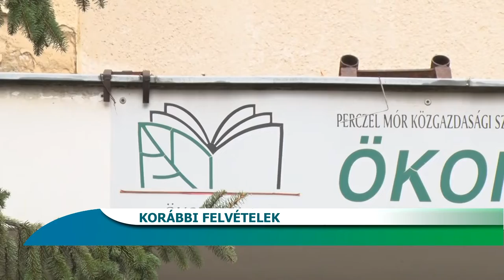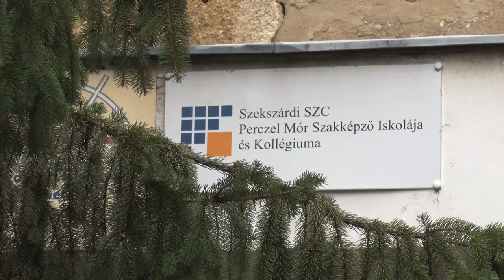Lakóépület lehet az egykori kereskedelmi középiskola épületből - Bonyhád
Több jelentős horderejű kérdésben hozott döntést Bonyhád város képviselő testülete nyári szünet előtti utolsó ülésén. Döntés született arról, hogy lakóház lehet a volt kereskedelmi középiskola épültéből. A képviselők támogatták a majosi sportegyesület kérelmét is,akik magasabb osztályban kezdik majd meg a labdarúgó bajnokságot.